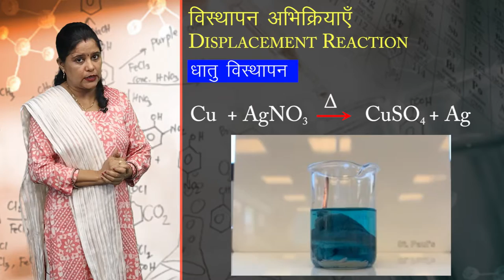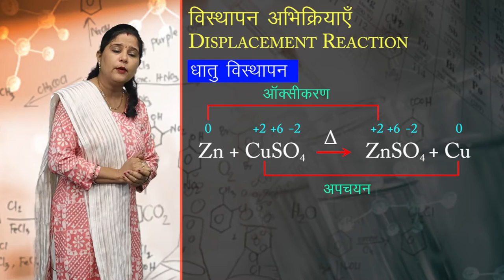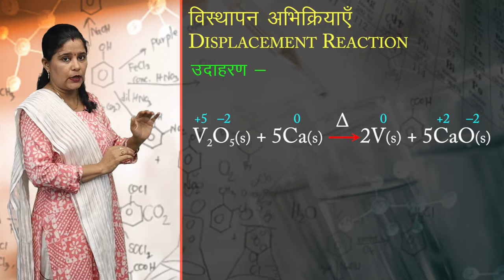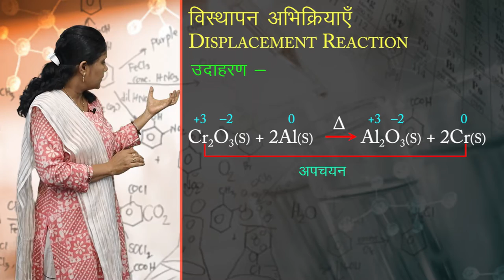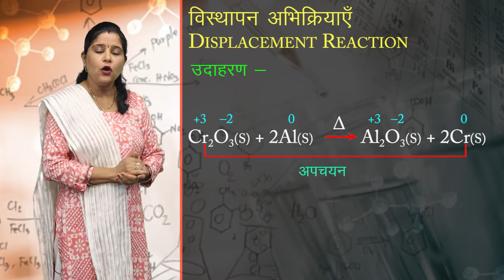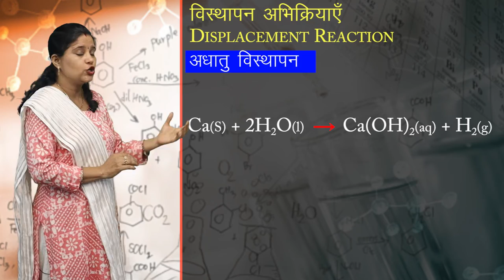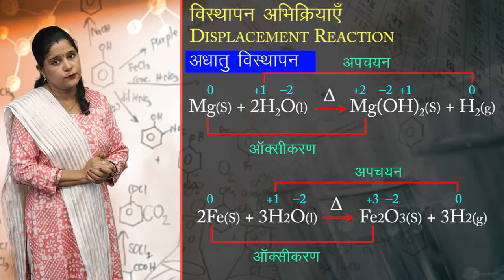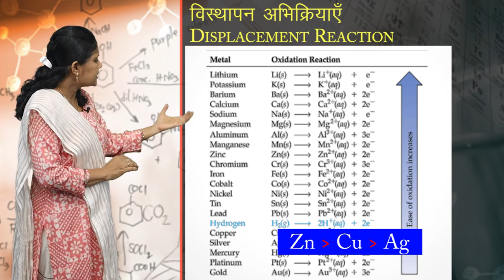CLASS 11th CHEMISTRY | CHAPTER REDOX REACTIONS